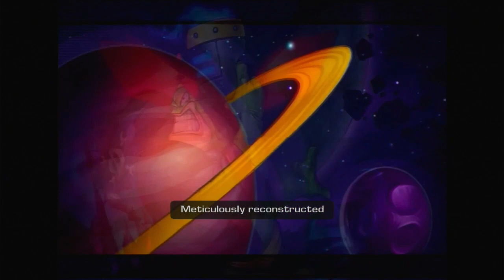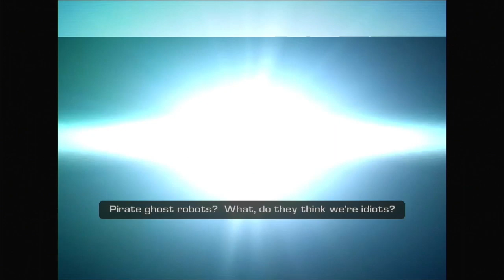Ratchet and Clank 3 Up Your Arsenal Gameplay Starship Phoenix part 2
First Qwark video comic whit Titanium Bolt lacation